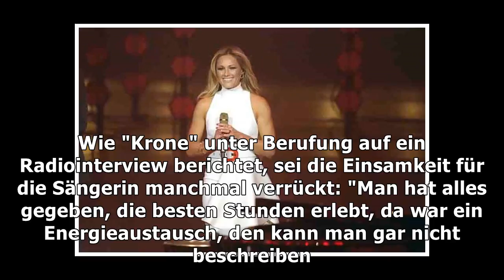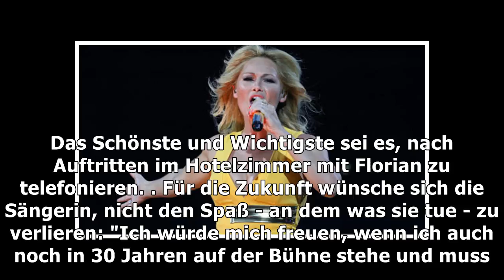Helen Fischer: Habe gelernt, „die Einsamkeit zu akzeptieren“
Schlager-Star im Interview: Helen Fischer: Habe gelernt, „die Einsamkeit zu akzeptieren“ Sie gehört zu den größten deutschen Schlager-Stars. Helene Fi...